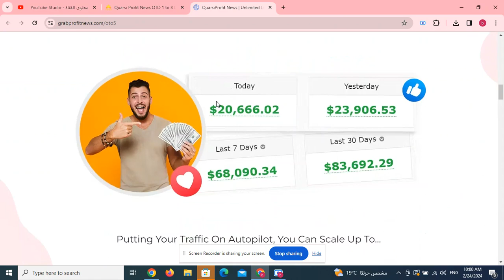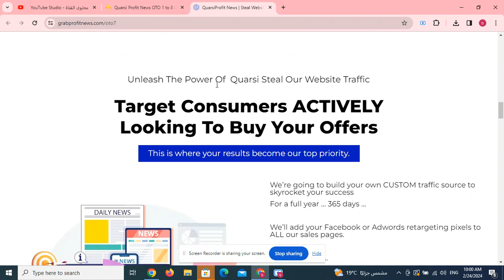Quarsi Profit News OTO 1 to 8 OTOs’ Links below + $40k Bonuses